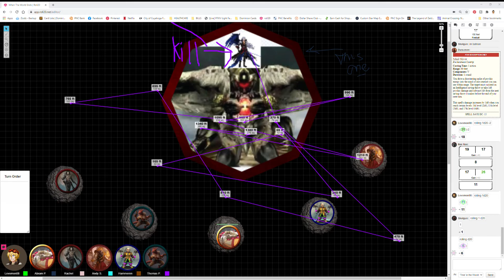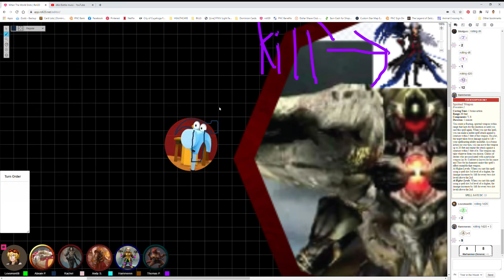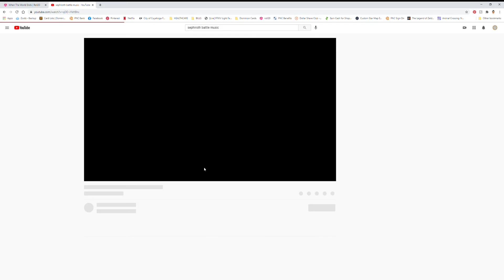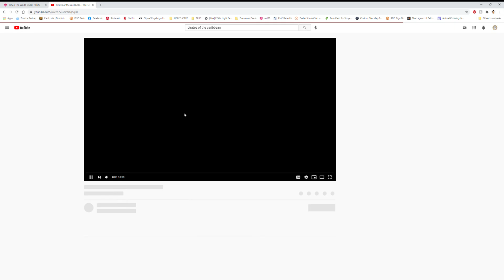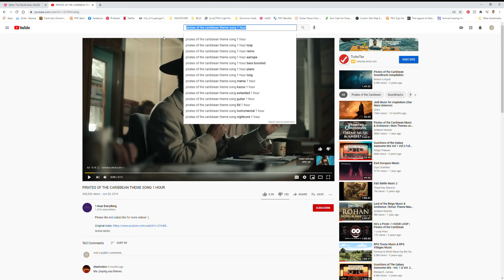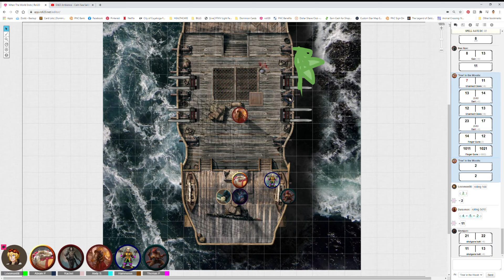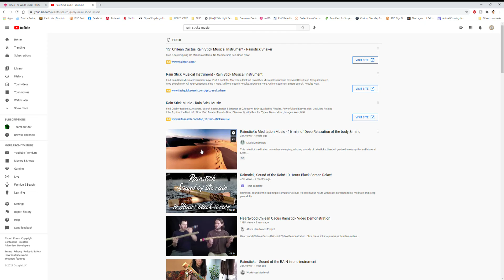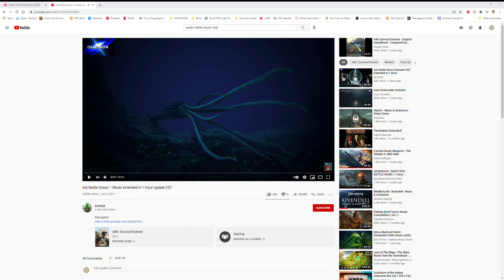When The World Ends - Part 6